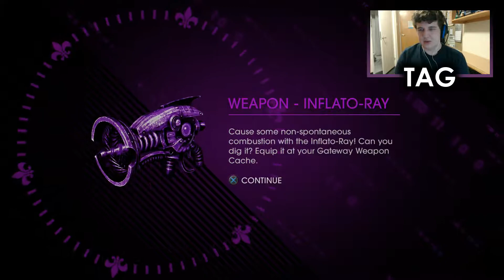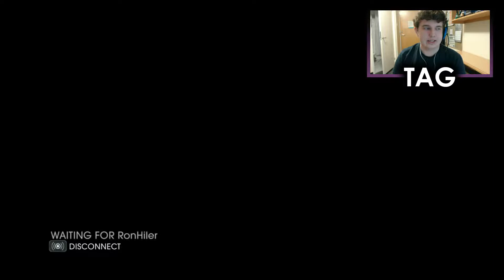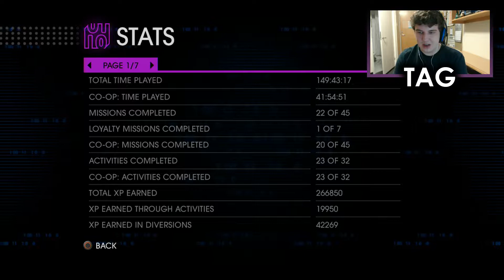PIERCE'S CHORES | Saints Row IV [Ep. 19] (w/ Ron Hiler)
In this episode we complete all of Pierce's takeover missions. We clear flashpoints, play in traffic, carjack data, ascend a tower, insert a virus, assassinate a rogue program and cause some TK mayhem...

PSN - BritishGamerX98
Steam - michael.hillyard98